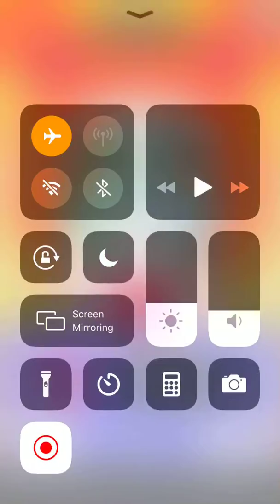Face Paint Level 36 37 38 39 40